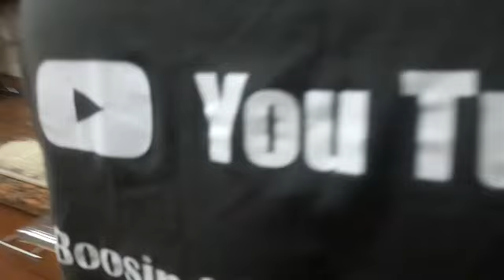Paano magluto ng Pininyahang Manok | bisaya style | (vlog64)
helloga boosing...